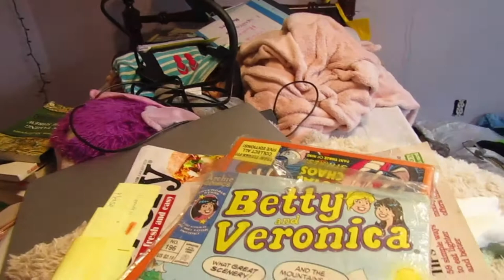Watch me organize my MESSY closet - VLOG!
Today in this video, I am cleaning out my closet and also under my bed lol. This took me about 3 days! My closet was so dirty and it definitely needed to be cleaned! What do you guys think of this video?

I hope you guys enjoyed watching this video! Stay Safe and stay home! 😊

Songs included in this video:

Song: Jason Donnelly - Hyper (Vlog Music)